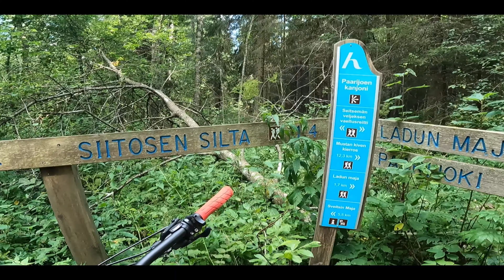Kytäjä MTB 31.7 2021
Hyyppärä Kytäjä Pikkupässin reittiä pätkä Suolijärvi Usmi